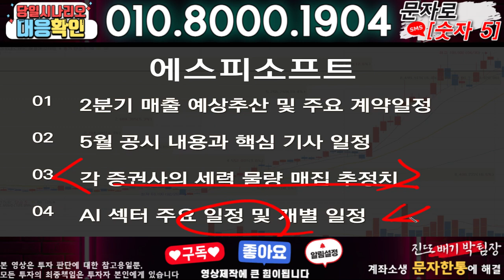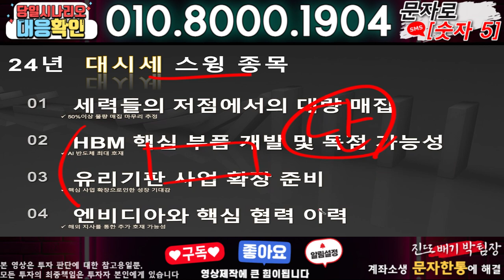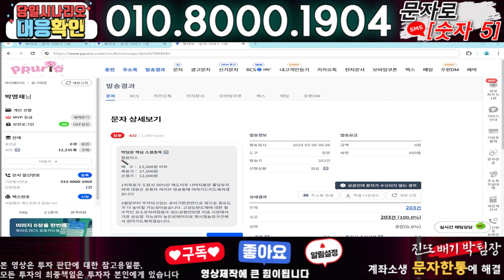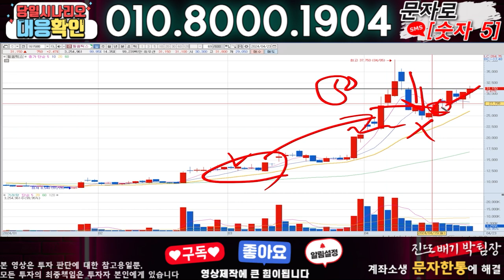에스피소프트 ) 3분전 기습속보-공식입장발표!! 무슨일인가?